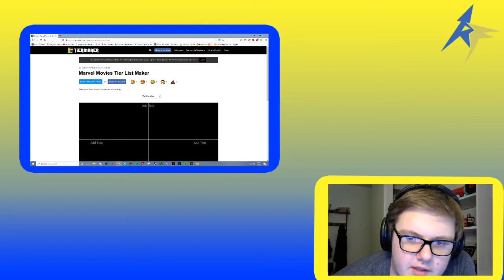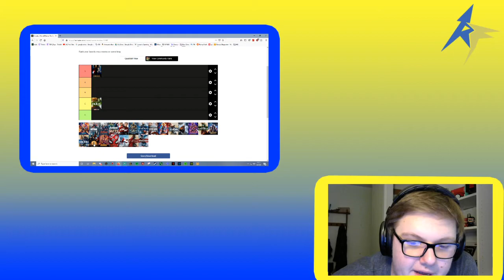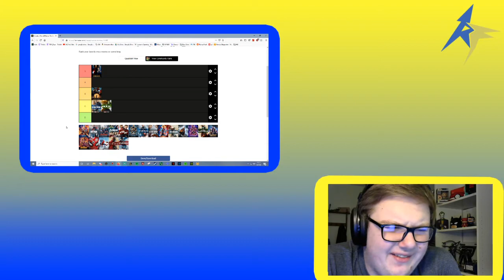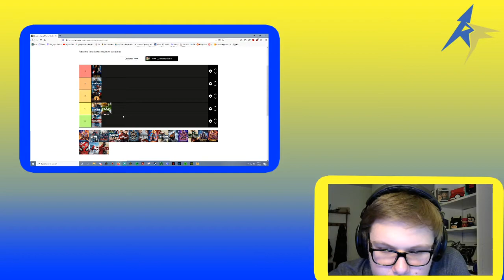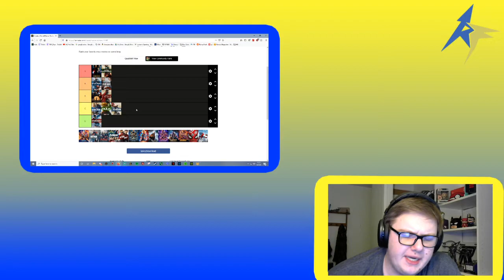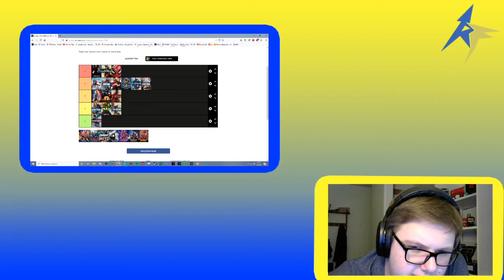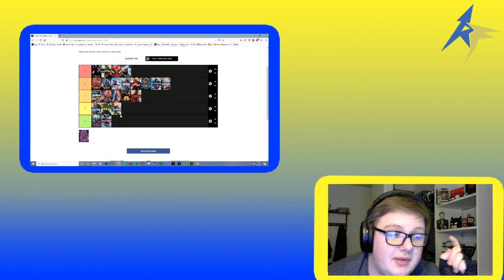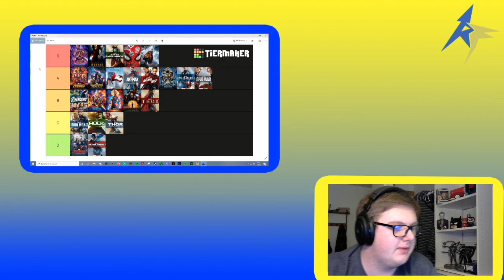RANKING MCU MOVIES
Watch Thunder rank all the mcu movies from S to D tier!!